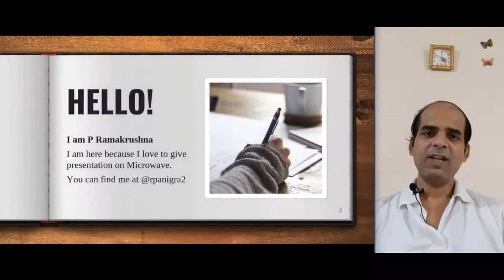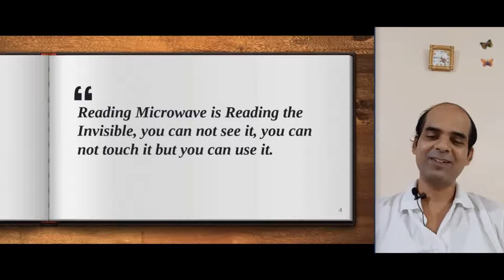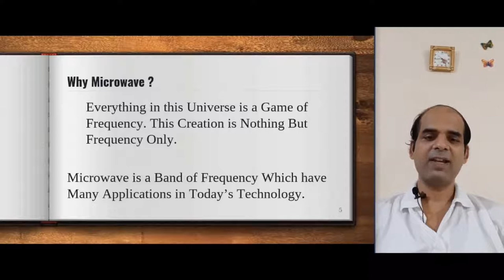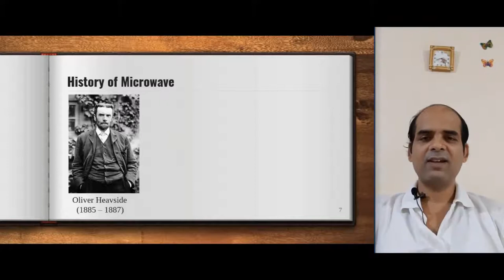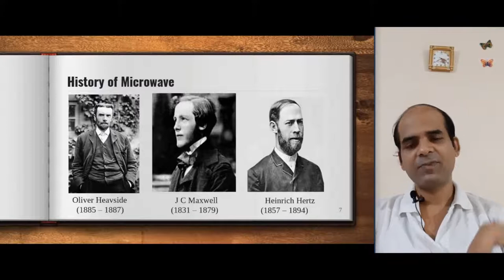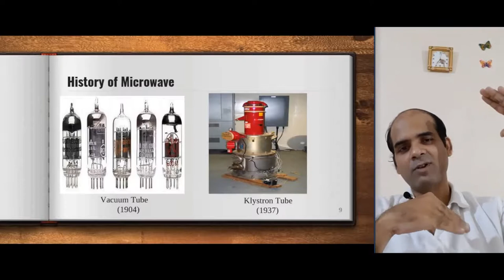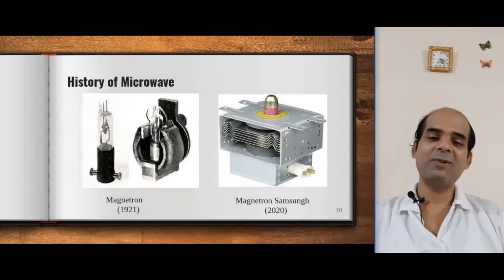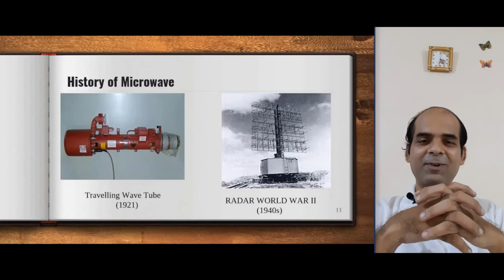1.INTRODUCTION TO MICROWAVE ENGINEERING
INTRODUCTION TO MICROWAVE ENGINEERING